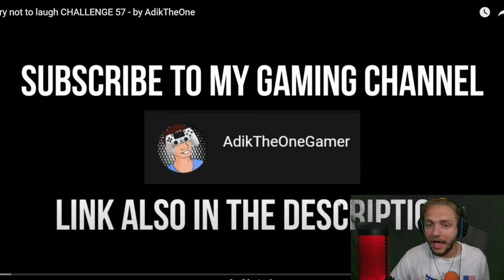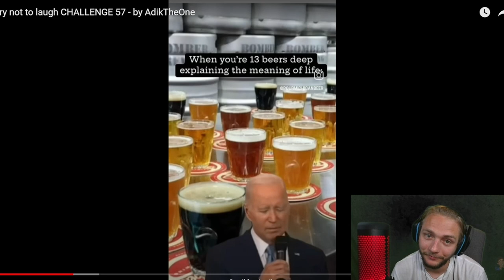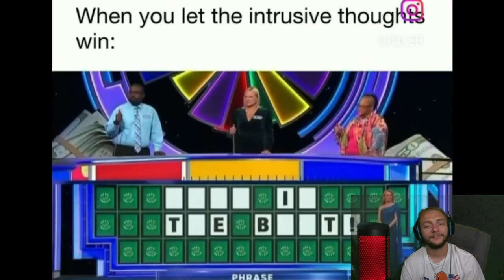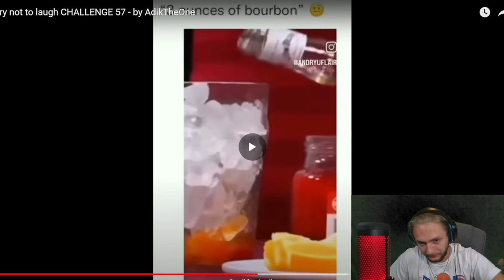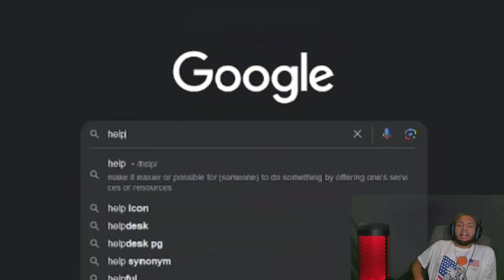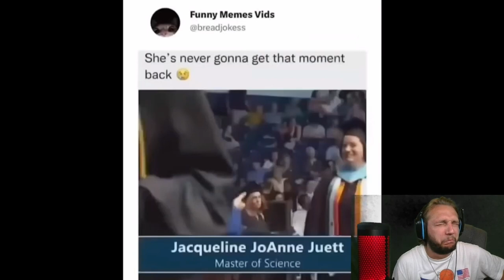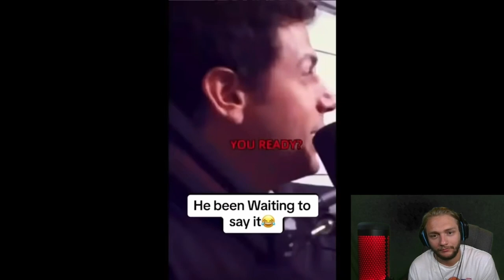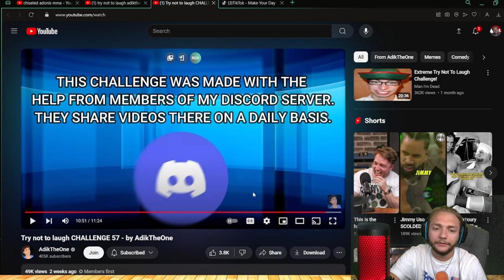Yet Another Try Not To Laugh